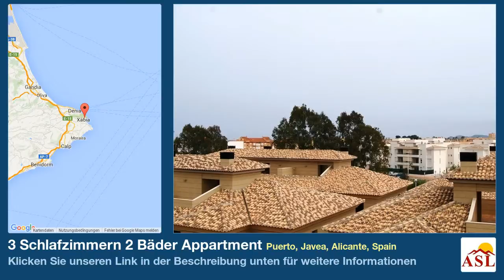3 Schlafzimmern 2 Bäder Appartment zu verkaufen in Puerto, Javea, Alicante, Spain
Weitere Infos auf Appartment zu verkaufen in Puerto, Javea, Alicante, Spain mit 3 Schlafzimmern, 2 Badezimmern

Luxus Penthouse zum Verkauf in Javea mit fantastischer Aussicht. Große Terrasse von 80 m² rund um das Haus mit unterschiedlichen Orientierungen , große Fläche mit Grill und Waschbecken . Das Penthouse verfügt über 3 sehr geräumige Schlafzimmer, 2 Bäder, eines en suite, Wohnzimmer, Esszimmer und Küche mit direktem Zugang zur Terrasse. Alle Zimmer sind nach außen , so dass Sie viel Licht haben . Marmorböden im ganzen Haus. In der Anlage gibt es zwei Community Außenpools, einem beheizten Innenpool , Jacuzzi, Fitnessraum , Sauna, Dusche und WC und Paddel. Das Penthouse verfügt über eine große Garage für zwei oder drei Autos und für die Speicherung geschlossen . Luxus Qualitäten .